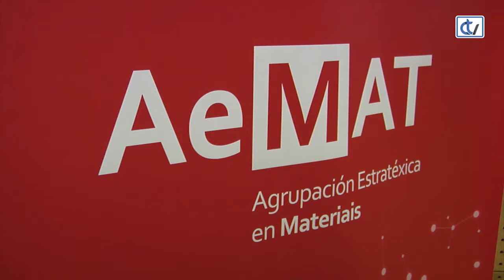AEMAT, Agrupación Estratéxica en Materiais da USC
AEMAT é unha nova agrupación estratéxica da USC, recoñecida pola Xunta que vai aunar o esforzo de máis de 120 investigadores e 11 colectivos. Está centrada nos novos materiais, intelixentes, avanzados, biomateriais ou nanomateriais, cuxo estudo servirá para o avance da industria. A entidade foi presentada coa presenza dos dos coordinadores, os profesores José Rivas e Arturo López Quintela,  o alcalde de Santiago, o reitor da Universidade e a Conselleira de Educación.

Para o reitor, Antonio López, é toda unha satisfacción este recoñecemento ao traballo investigador da institución académica, xa que tamén se acreditou outro grupo no campus de Lugo.

O obxectivo de AEMAT é a transferencia de coñecemento directa a empresas de calquera sector como a biomedicina, , as enerxías limpas, a robótica, a automoción, a aeronáutica ou a construción.